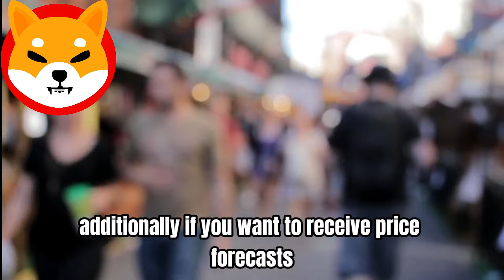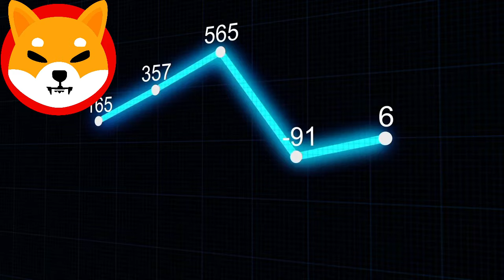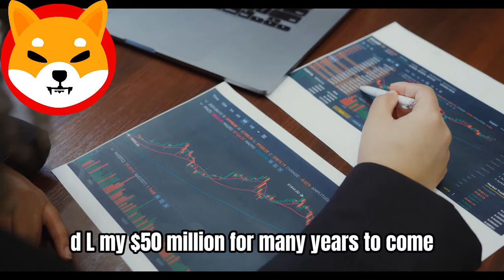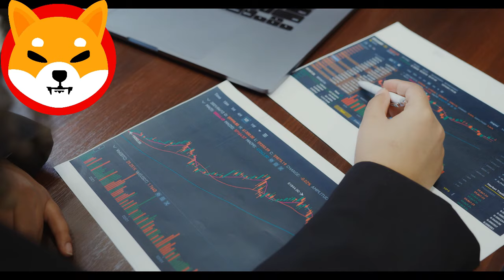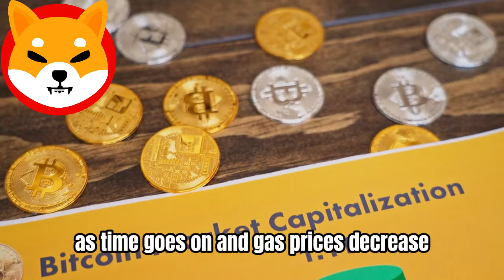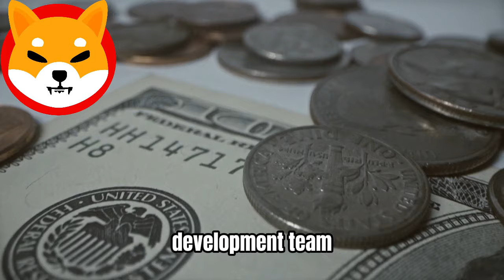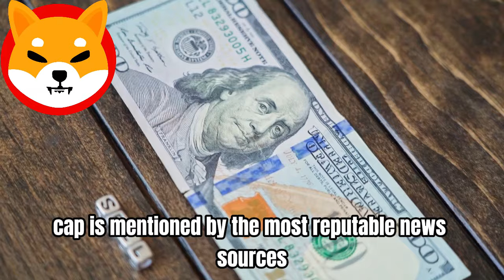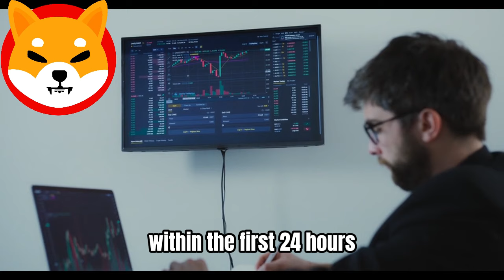BITBOY: YOU ONLY NEED 2 MILLION SHIB COINS TO BECOME A BILLIONAIRE!! - SHIBA INU NEWS